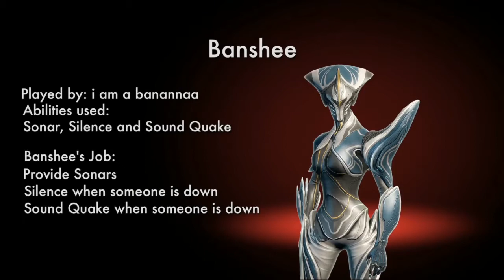Warframe's Highest 307 Wave Defense Earth on Infested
NOTE: There are many ways to do a 300 wave defense. This is just one way of the many that can be made from the toolbox DE has provided every Tenno with. Clan veXus is not here to argue about builds, or what platform is better to play on because at the end of the day no matter what, we are all part of the same community. We are here to share our team builds of the runs we have completed with our clan, friends and alliance.

Antidote Galaxy
DEMegan
VexionZ II
SGTxSPARKx2008
ashes of suvius
Black Mouse